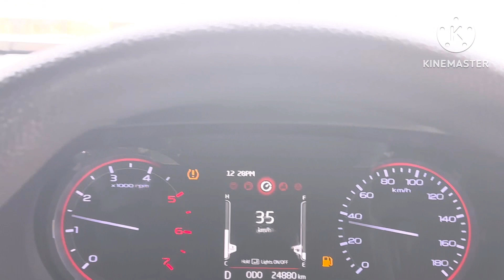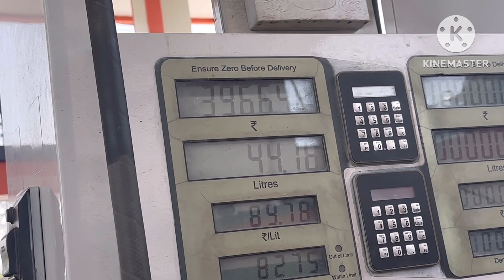Phone to Toot Gaya 🤭😭😭😭 vlog animals s23ultra blog ￼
Phone to Toot Gaya 🤭😭😭😭